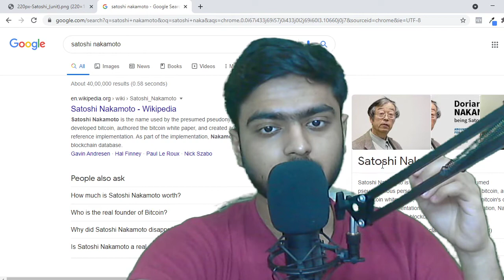for Beginners - सतोशी क्या है? What is Satoshi? Hindi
In this video, I have explained Satoshi in a very simple way so that it could be very Beginner Friendly and for such kind of Basic concepts about cryptocurrency Subscribe to our channel for Sure :)